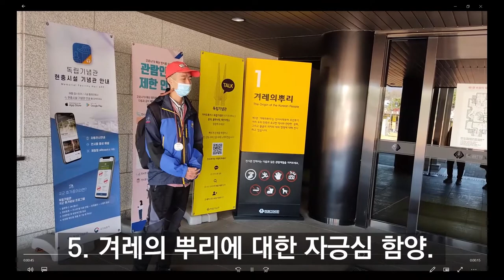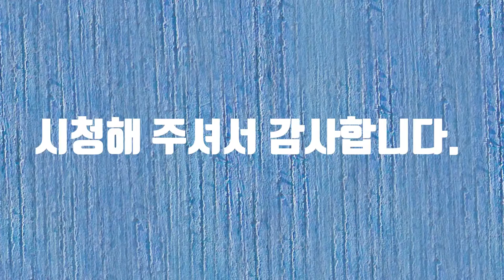독립기념관 UCC공모전 독립기념관 UCC공모전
독립기념관 UCC공모전

  독립기념관 UCC공모전에 참여합니다. 언텍트 시대에 맞추어서 철저한 방역 준수를 하면서 관람했습니다. 유친님 여러분도 철저한 방역을 준수 하시면서 관람하시기를 바랍니다. 감사합니다.